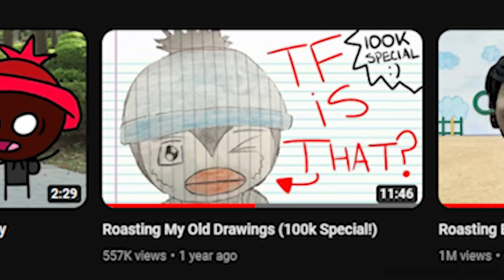I Hate Birds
i hate birds and birds hate me

birds, chickens, vegan, animals, parrot, raven